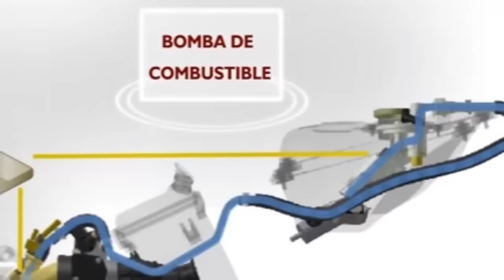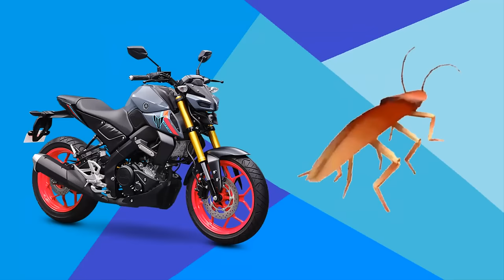¿por que aun existe el carburador? | carburador vs inyección eléctronica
Bueno en este video te cuento como funciona un carburador y como funciona la inyección electrónica, ventajas y desventajas de cada uno de los sistemas de alimentación, porque el carburador se vende mayor mente en paises de Latino America y las razones por las cuales los carburadores ya no se venden en EEUU y Europa